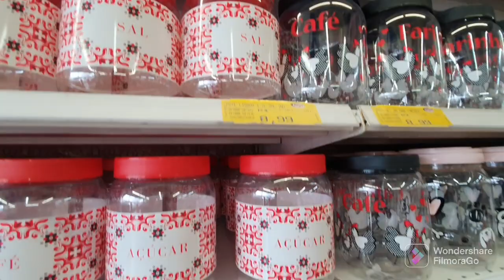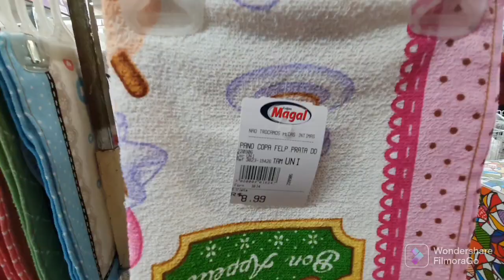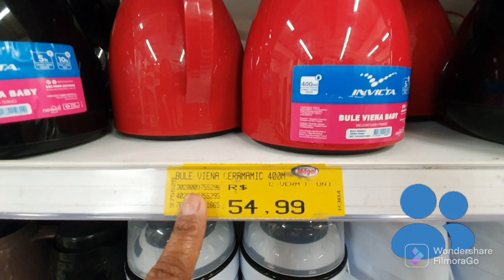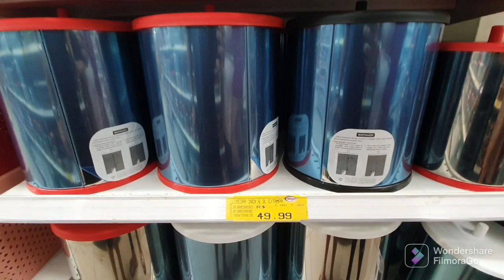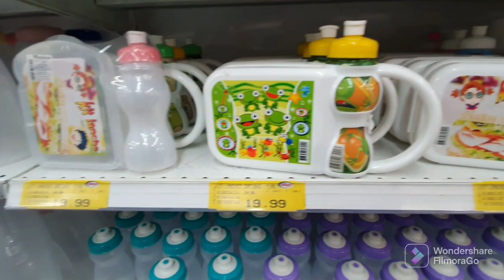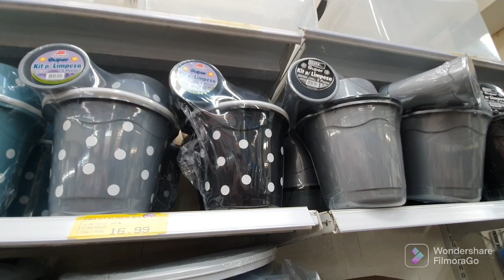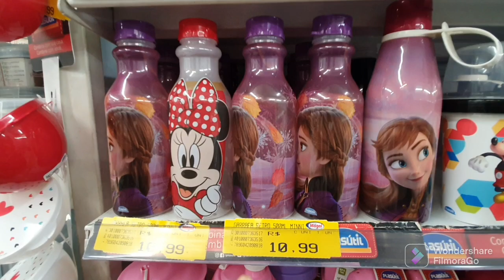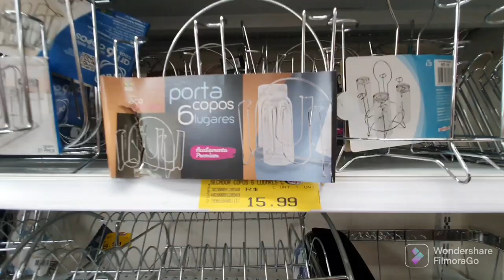Achadinho magal Bonsucesso novidades muitos produtos de organização .